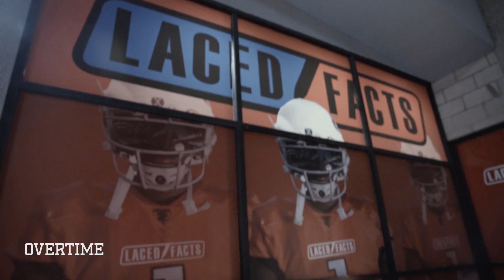See How Bunchie Young Trained BEFORE He Got FAMOUS! Secret Throwback Workout 🔥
Before the Super Bowl, before the tv show, there was just Bunchie Young! People always ask how did Bunchie get so good, short answer: HE WORKED! This dude grinds like the PROS!

We broke out this throwback workout with trainer Mike Evans! Bunchie was working hard back then and he's still a grinder to this DAY!

Exclusive footage!